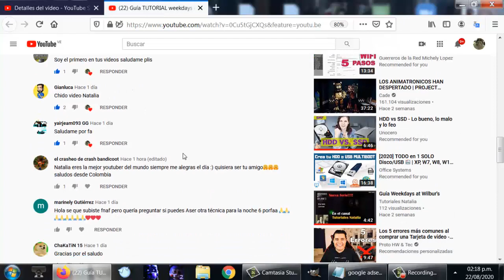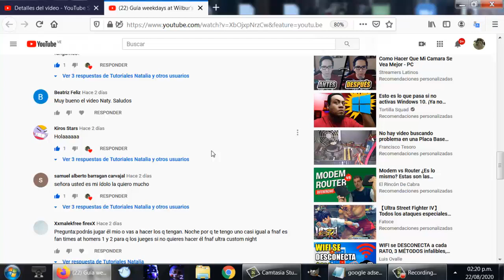Guía Tutorial Noche 3 Post shift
Guía tutorial de Post shift noche 3.
Esta noche ataca Freddy y tienes que saber cuál canción está tocando con el piano, si toreador, circus, etc
Te enseño cómo pasar la noche 3 de Post shift.